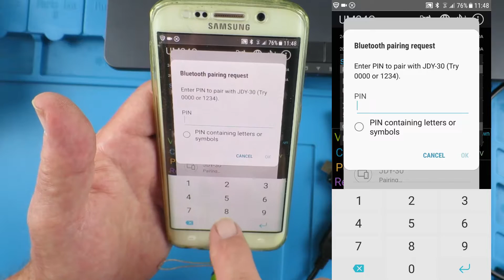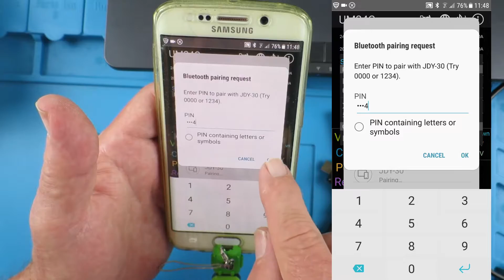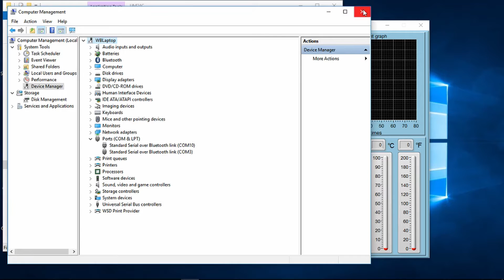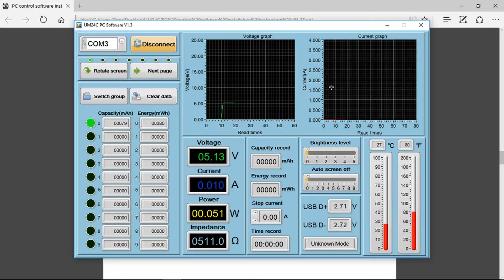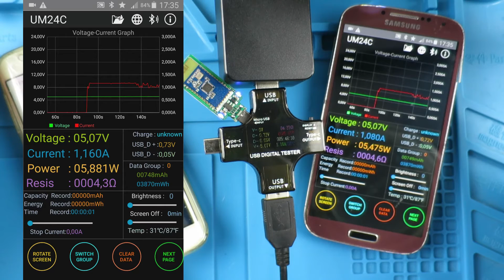Juwei J7- c USB Tester Volts Amps Capacity Supports Quick Charge Modes Electronic Gadget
This gadget can monitor voltage, current, capacity, power, load impedance, D+/D- voltage and charging time. It supports Qualcomm QC3.0 compatible QC2.0, Bc1.2, and Apple 2.4A and other quick charging protocols.